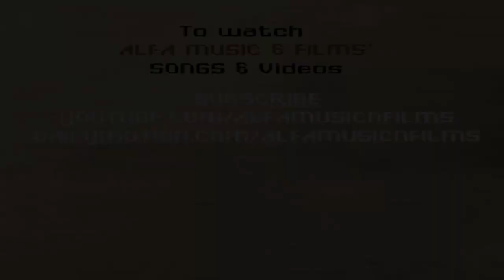Mhari Araj Suno Ji Kalyan Dhani | Rajasthani Folk Songs | Marwadi Song | Hemraj Saini | Alfa Music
Watch Rajasthani Folk Songs  Mhari Araj Suno Ji Kalyan Dhani by Hemraj Saini exclusively on Alfa Music & Films.

Song: Mhari Araj Suno Ji Kalyan Dhani
Singer: Hemraj Saini
Album: Barse Sona Kalyan Dhani Ke
Lyrics: Folk | Traditional
Music Label: Alfa Music & Films
Language: Rajasthani | Marwari